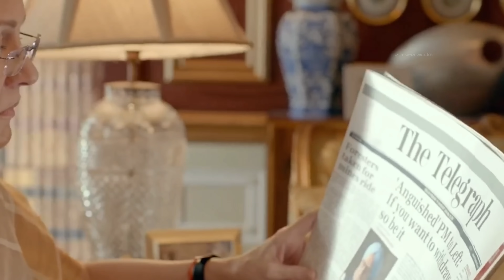सन 1000 में ऐसे अजीबो गरीब तरह से रहता था भारत india history ! earth adventure in hindi